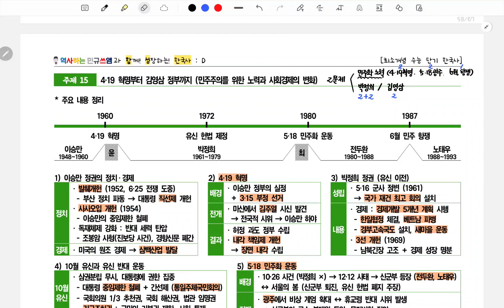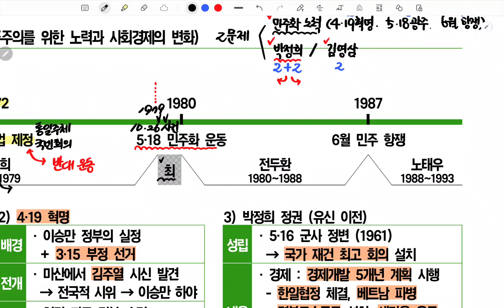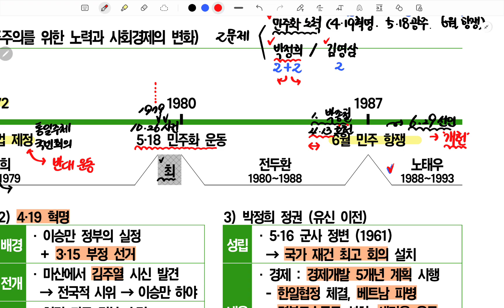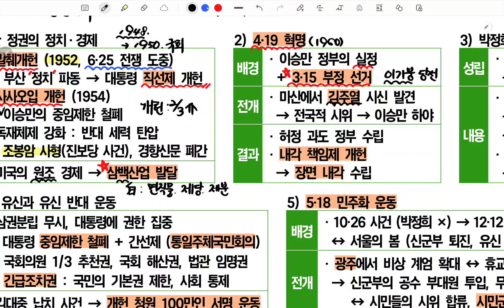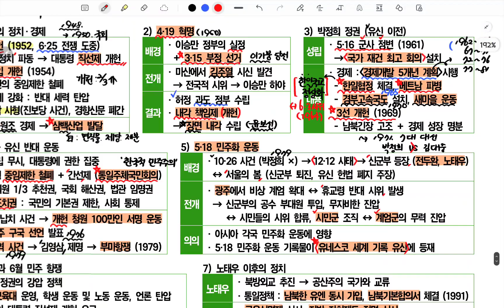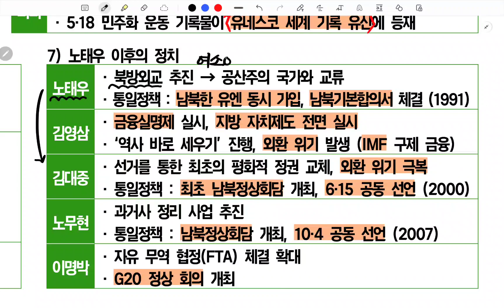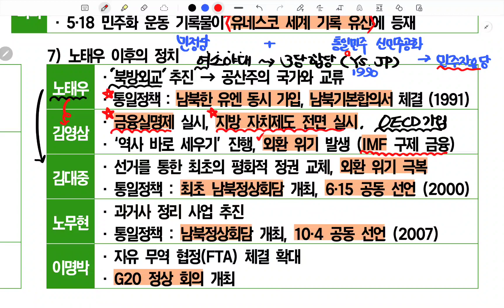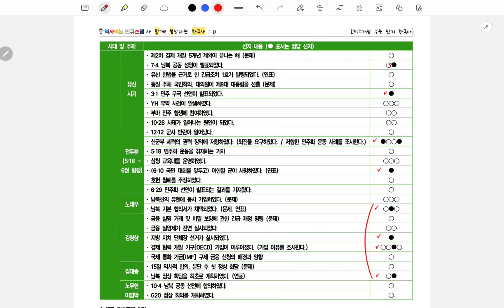[수능단기 한국사] #15. 대한민국의 발전 (4.19혁명부터 김영삼 정부까지, 민주주의를 위한 노력, 사회경제의 발전)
광범위한 한국사를 처음부터 공부하기에 시간은 없고,
하지만 대학에서 필요로 하는 만큼은 해야겠고,
막막한 친구들을 위해 최소한의 개념 강의입니다.

수업에 사용한 자료는 아래의 링크에서 다운로드 받을 수 있습니다.
수능 한국사를 응시하는 학생들에게 많은 도움이 되길 기원합니다.

★ 자료 활용 방법 ★
- 대단원의 '학습 요소' 및 '기출 선지' 읽기
- '내용 정리' 부분의 핵심 개념 이해 + 색칠된 부분 필수 암기
- '기출 문제' 풀어보고, 주요 개념 재확인